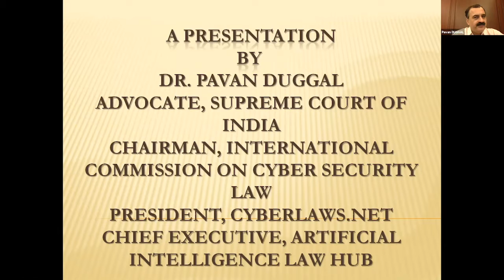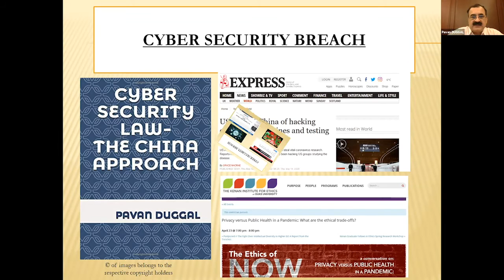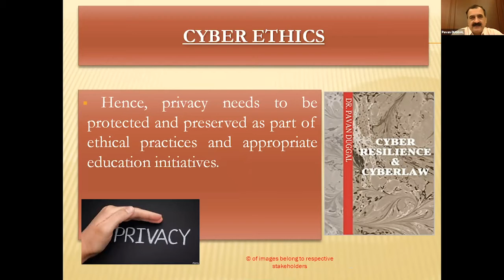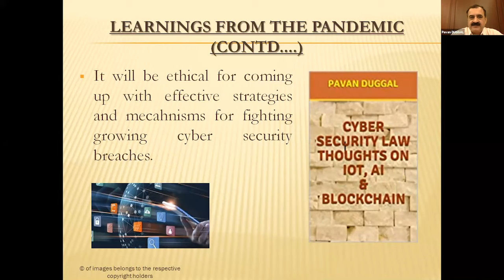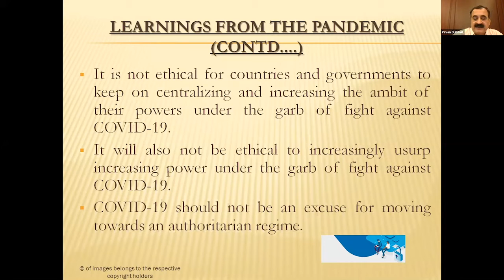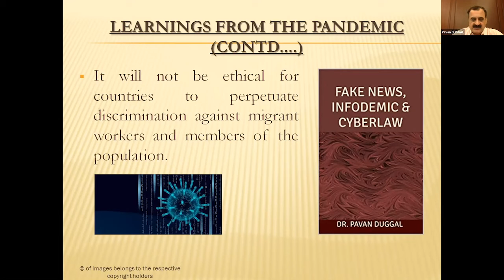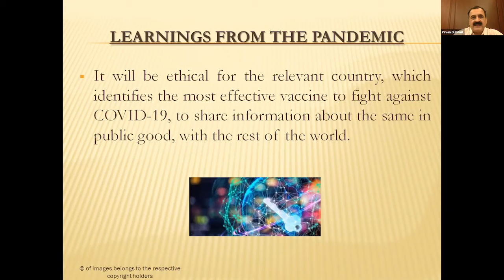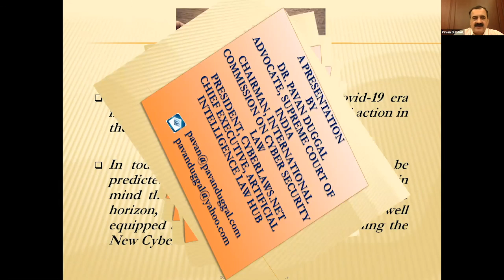Cyber Ethical Learnings from the Pandemic Webinar (3/3)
During COVID-19, society has changed. People are working from home, students are studying through online learning, access to the Internet has become a need.

As we rely more and more on the Internet, our data is more exposure and the risks for cyberattacks raises. Dr Pavan Dugga, Honorary Chancellor of Cyberlaw University, addresses this issue especially showcasing the exposure companies, especially medical companies, have, nowadays, to cyberattacks.

This video is only one of the four keynote speakers of the webinar hosted on 19 May 2020 on the ethical challenges that are emerging during this pandemic, COVID-19.

Keynote speakers
- Prof. Dr Christoph Stückelberger, Globethics.net
- Dr Pavan Duggal, Cyberlaw University
- Prof. Cui Wantian Bringspring Company
- Zibuyile Jafta, University of South Africa